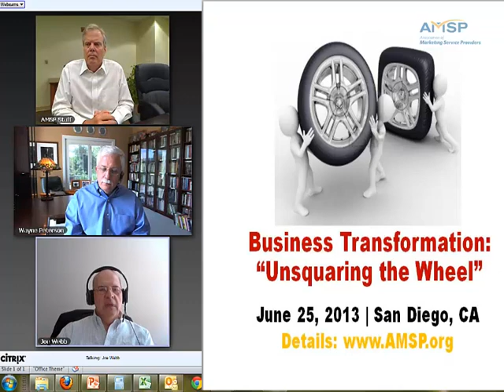What Is "Unsquaring The Wheel?", with Wayne Peterson and Dr. Joe Webb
Wayne Peterson and Dr. Joe Webb, two of the creators behind the "Unsquaring The Wheel" Business Transformation Program, sit down with AMSP President Ken Garner to describe what the Workshop on June 25 will include, and what to expect.